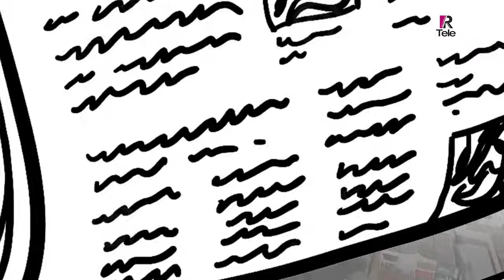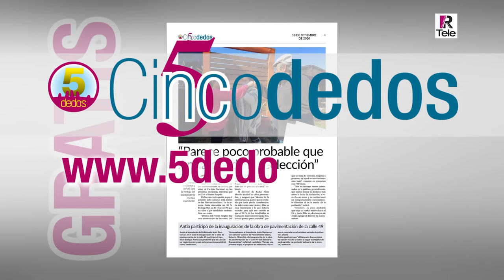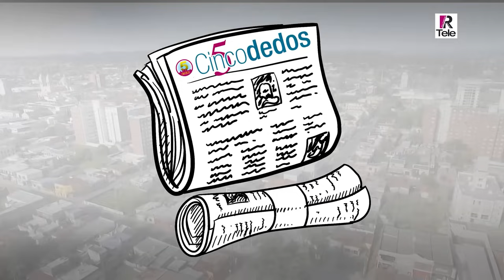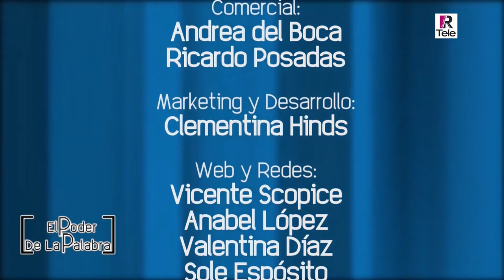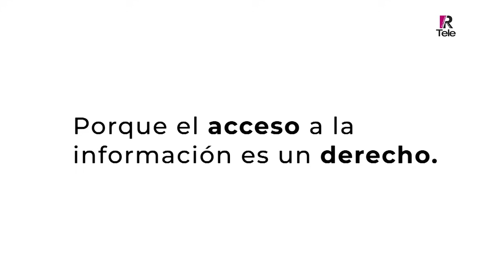José Pepe Mujica entrevistado por Fernando Vilar. Tele R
EL PODER DE LA PALABRA, JOSÉ "PEPE" MUJICA EX PRESIDENTE DE LA REPÚBLICA